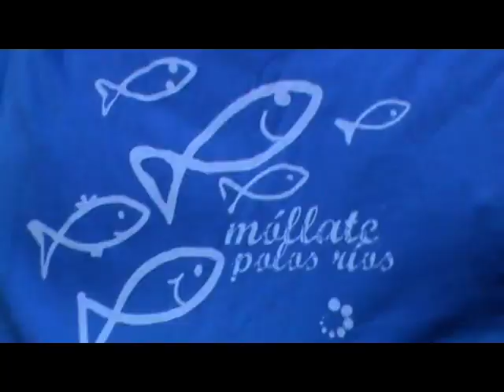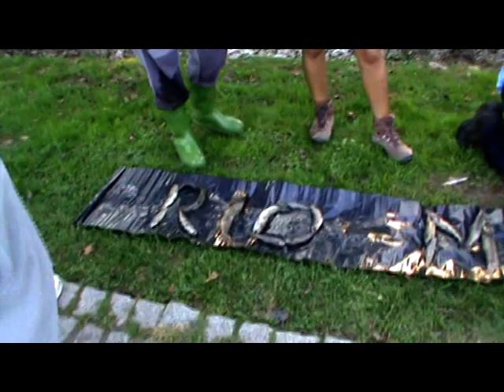Adega limpa o rio Bolaños de Arteixo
Adega a asociación para a defensa ecolóxica de Galiza,

organiza dentro do Proxecto Rios, unha limpada por voluntarios do Rio Bolaños en Arteixo no día 2 de outubro de 2011

Mais info na web: Adega.info